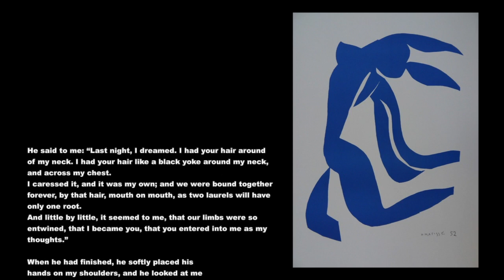La Chevelure (Debussy)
Claude Debussy LA CHEVELURE (1897) from Trois Chansons de Bilitis
Transcription by Jascha Heifetz (1945)
Jascha Heifetz, violin
Brook Smith, piano
Recorded 1965

Label: RCA